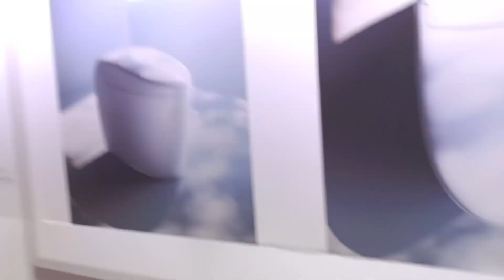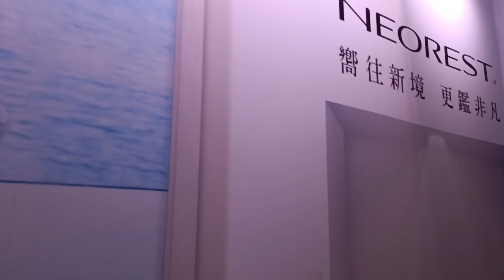Part #1.TAIPEI 101.The worlds Tallest Green Building.@Raquivlogs